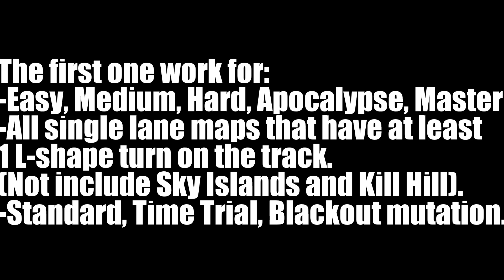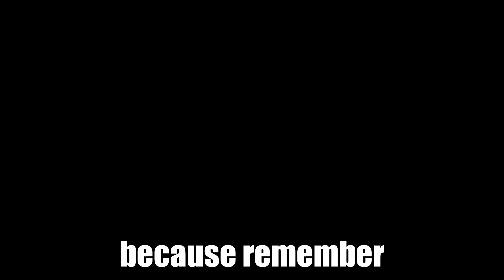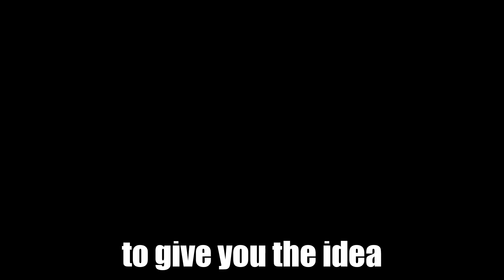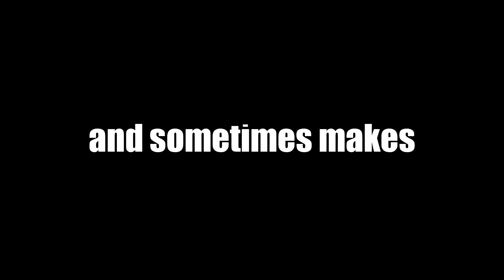How to SOLO as many daily quests as possible 💜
Time stamps:
0:00 - Yapping.
0:58 - Easy to Master strat.
2:24 - Strong boss strat (no mastery perks, no coupons, solo).
3:22 - Yapping.
4:22 - Daily quests tier list and yapping.

Don't worry, i won't type a whole fan fic between me and a fictional character today, instead i'll do math, i will calculate the possibilities as accurate as possible.

First, we have to regard the randomizer, i'll be honest with you, i don't exactly know how it picks random towers, i'm not the developer, but i can guess how it work based on my previous 900 daily quests.

The randomizer (in my theory) will guarantee to pick 1 tower that is cheaper than the starting cash to make sure the early game us possible, then it will choose 1 tower with in-aid hidden detection (towers with natural hidden detection) to make sure the later waves are possible.

There are 6 ruby towers that are cheaper than the starting cash, 6 Amethysts, 6 Hybrids, 3 Guardians making the total of 21 towers that will be pick in the first slot.

There are 4 Ruby towers with natural hidden detection, 4 Amethysts, 3 Hybrids, 10 Guardians making the total of 21 towers that will be picked for the 2nd slot. Here, we will have 2 possible circumstances:
1. The 2nd slot result is affected by the 1st slot, the possibilities will be decreased to 20.
2. The 2nd slot result is not affected by the 1st slot, the possibilities will remain at 21.
(The reason for the devision is that sometimes, there is an tower which has both cheap starter price and natural hidden detection).

Remaining 3 slots will have 30 possibilities, 29 and 28 since they will pick any, and each slot take 1 tower.

So the final calculation will be:
1) 21+20+30+29+28 = 128.
2) 21+21+30+29+28 = 129.

The calculation is addition instead of multiplication because the order of slot does not matter (For example, Sniper at 1st slot and Sergeant at 2nd slot is the same thing as Sniper at 2nd and Sergeant at 1st).

And that's the most accurate number of possibilities i can possible calculate. It may be wrong but whatever.